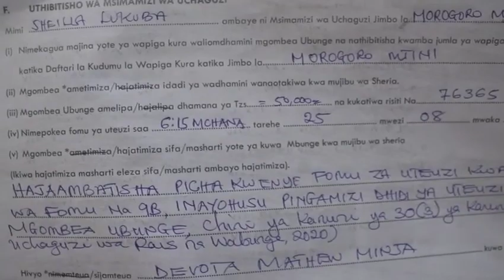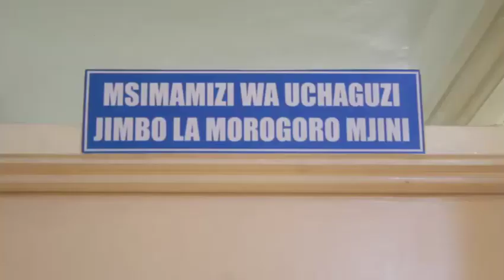WAGOMBEA WALIOKATWA MAJINA YAO VS POLISI, WAANDISHI WA HABARI NA WAGOMBEA WAFUKUZWA NJE YA GETI.